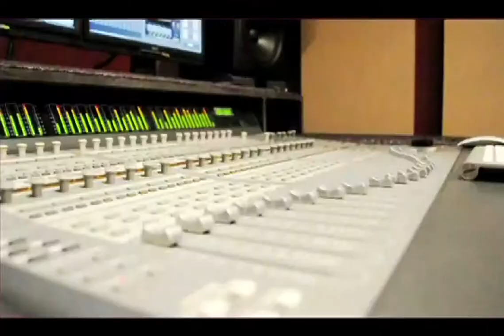VANTV 55.2 STUDIO Live!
VAN - TV